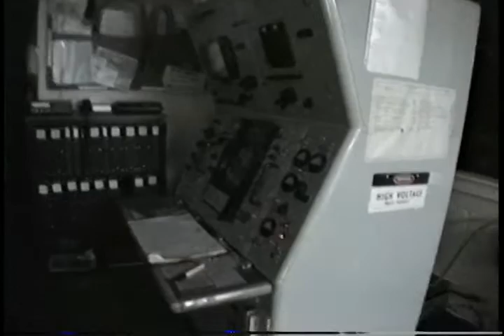Scenes around Dyess AFB Weather and Base Operations, 1993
A slow night at the Dyess weather station on Saturday, September 4, 1993.  Checking out a cricket breeding area.  Toward the end there is a look at flight dispatch as we go to the front door to look at the rising moon.